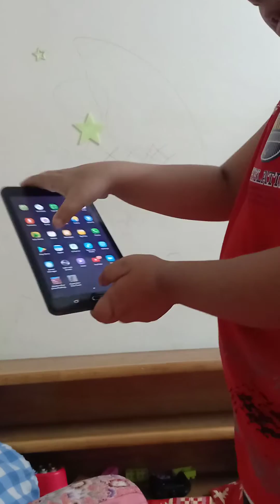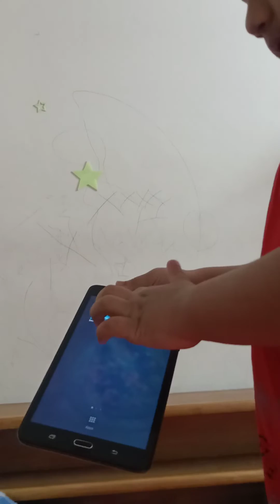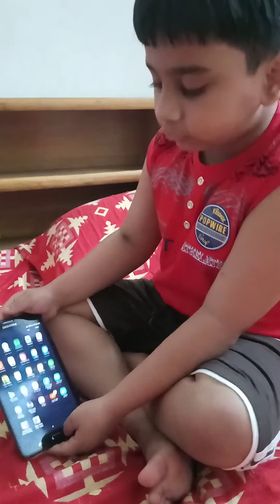25 May 2022